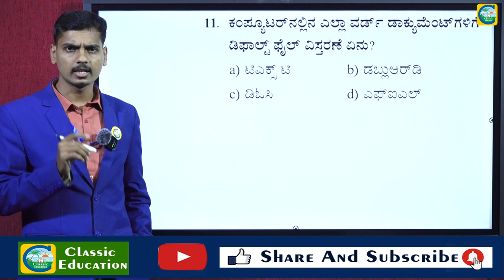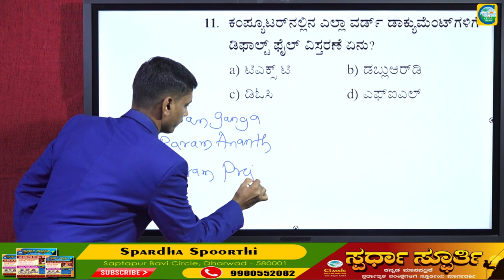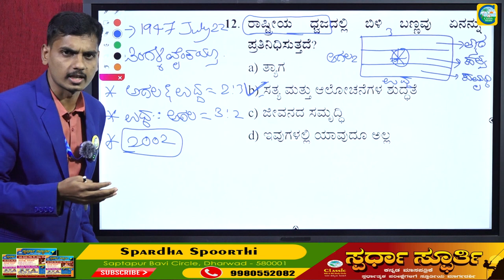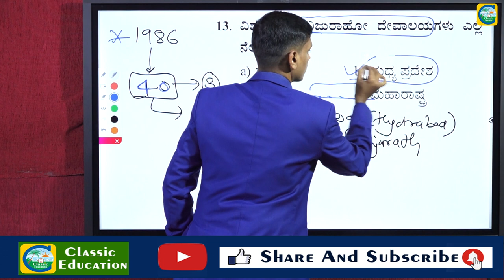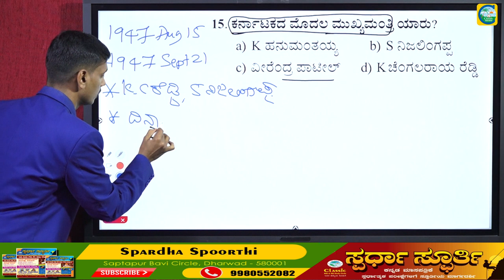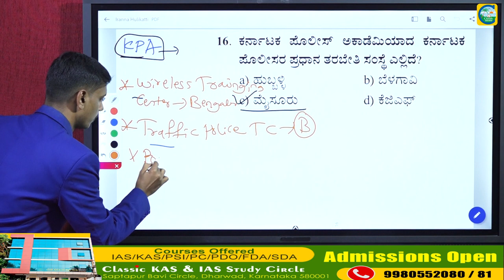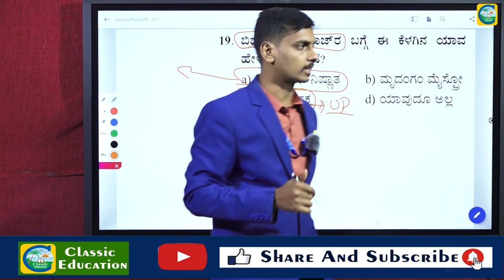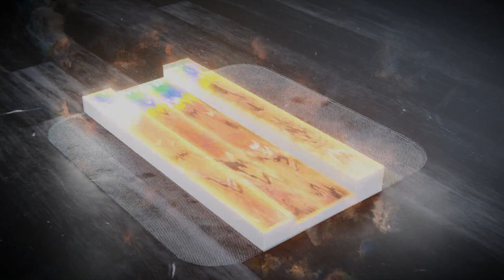ಪೊಲೀಸ್ ಕಾನ್ಸ್‌ಟೇಬಲ್‌ ಹಿಂದಿನ ಪ್ರಶ್ನೋತ್ತರಗಳ ವಿಶ್ಲೇಷಣೆ || ವಿಷಯ : GK ಭಾಗ-2|| By : Iranna H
Classic Education
Dharwad